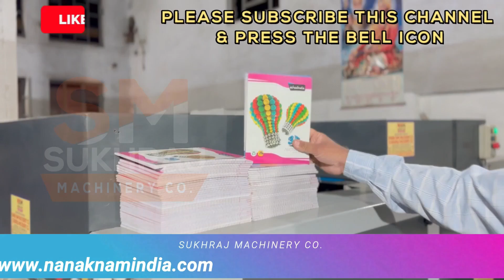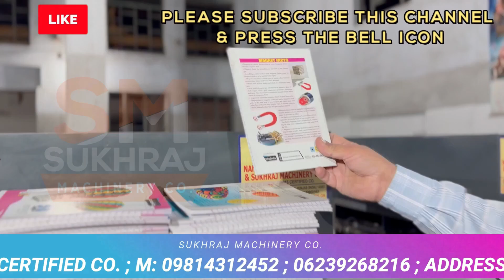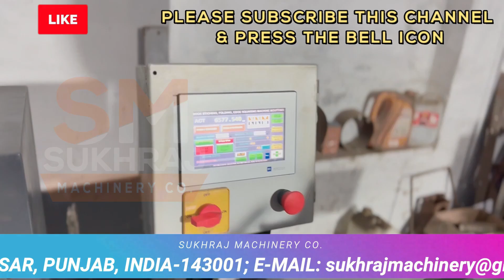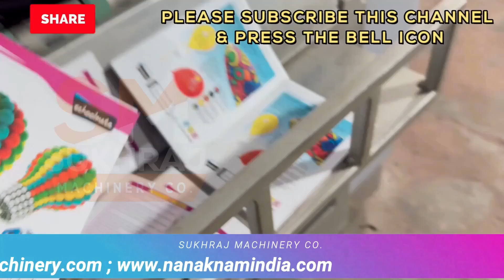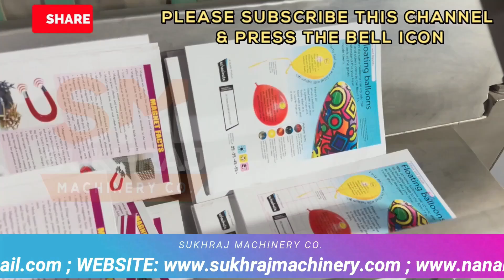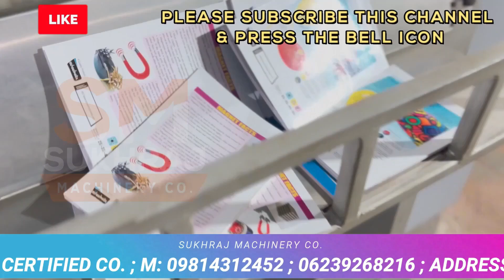FULLY AUTOMATIC 4IN1 NOTEBOOK MAKING MACHINE | रातों रात पैसा देने वाला बिजनेस